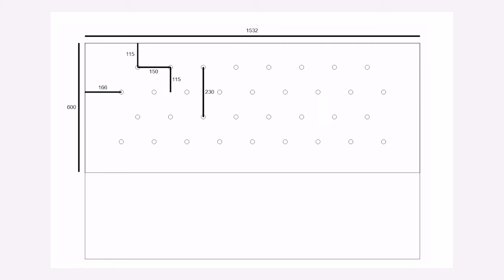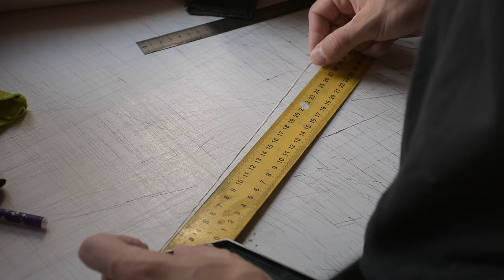СТИЛЬНАЯ каретная стяжка СВОИМИ РУКАМИ! Мягкое изголовье кровати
Каретная стяжка своими руками? Насколько это реально? Как сделать каретную красивую стяжку или как сделать стильное мягкое изголовье кровати?
В этом ролике я покажу как сделать мягкое изголовье для кровати своими руками.
Как правильно говорить капитоне или каретная стяжка еще не знаю.
Для этого я купил пресс чтобы сделать пуговицы для каретной стяжки и компрессор с пневмостеплером.
Я во многом черпал информацию у канала @CHEST'ER  ему огромное спасибо. Надеюсь набью руку и буду также играючи создавать всякие мягкости)